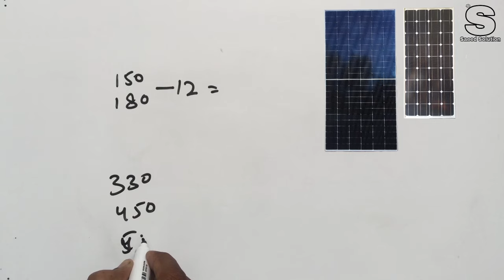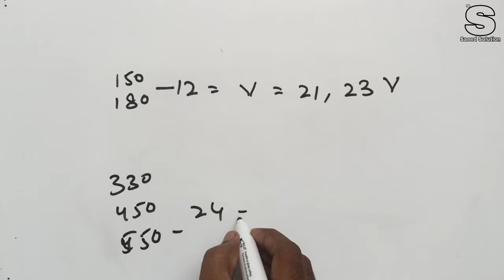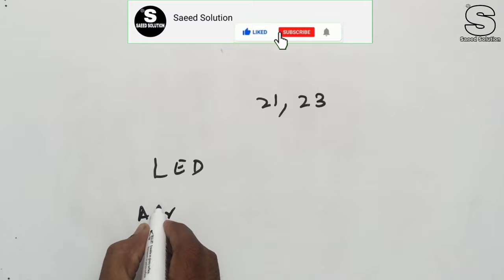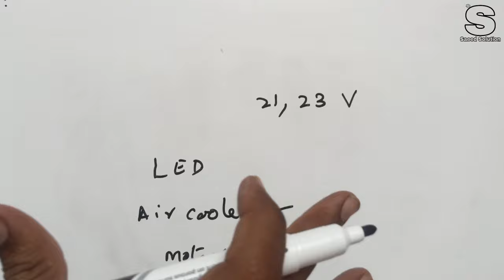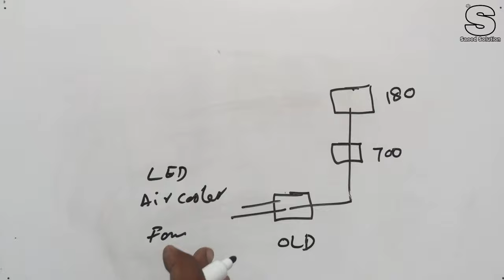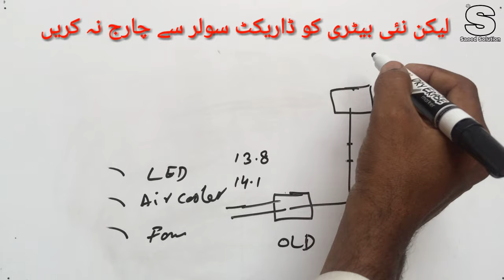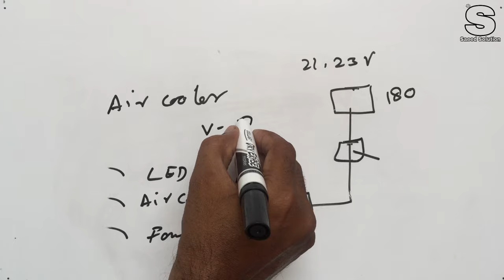12 Volts Direct Load on Solar Plate urdu/hindi | air cooler on solar plate | saeed solution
saeed solution

12 Volts Direct Load on Solar Plate urdu/hindi | air cooler on solar plate | saeed solution

My Other Usefui Video Links;

How to Efficiency test your solar system urdu/hindi | saeed s